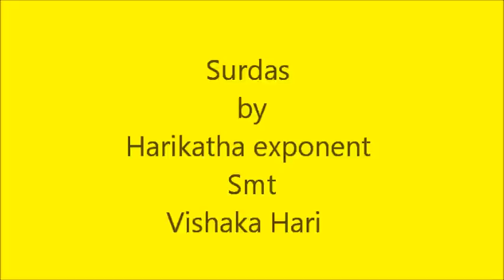Selections from Upanyasams Part 38 Sant Surdas by Smt Vishaka Hari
Audio conversion. Small Images of video clips and images have been used Courtesy from Google and others wherever necessary without any commercial intention or monetary benefit, mainly for educating new entrants to devotional music. Providing of visuals is for better appreciation and for listening pleasure and spiritual realization. Most of the Shlokas, Mantras, Vedas and Divyaprabandhams are available in Public Domain.

UPANYASAM SELECTIONS
PART 38
Sant Surdas
By Harikatha exponent Smt Vishaka Hari

Smt Vishaka Hari is a prominent Carnatic music vocalist and established exponent of Harikatha. A chartered accountant, a vocalist and a story-teller, she is all rolled in one.Vishaka Hari learnt Carnatic music under the legendary Carnatic violinist, Padma Vibhushan Sri Lalgudi Jayaraman, while her spiritual guru and father-in-law is Sri Krishna Premi. Her husband Sri Hari also conducts discourses. She has a mellifluous voice and an easy narrative skill .She has a huge fan following.
Sanr Surdas
Surdas (Sant Kavi Surdas) was a 15th-century blind saint, poet and musician, known for his devotional songs dedicated to Lord Krishna. Surdas is said to have written and composed a hundred thousand songs in his magnum opus the 'Sur Sagar' (Ocean of Melody), out of which only about 8,000 are extant. He is considered a saint and so also known as Sant Surdas, a name which literally means the "slave of melody"

Akhiyaa~M hari darshan kI pyaasI |
dekho chaahat kamala nayan ko, nis din rahat udaasI ||
kesar tilak motin kI maalaa, vrindaavan ke vaasI |
nehaa lagaae tyaagI gaye tRuN sam, Daari gaye gal phaa~MsI ||
kaahu ke man kI koU kaa jaane, logan ke man haa~MsI |
sUradaas prabhu tumhare daras bin lehoM karavat kaashI

Our eyes thirst for a vision of Hari, They long to see the lotus-eyed one,
Grieving for him day and night, Wearing a saffron talk and pearl garland
And dwelling in Vrindavan, He gave us his love, then cast us aside like a blade of grass,
Throwing a noose around our necks, No one knows what is in another's mind,
There is laughter in people's hearts, But Lord of Surdas, without a vision of you
we would give up our very lives

Acknowledgements
West Mambalam Sri N.S.Sampath Swamigal collections